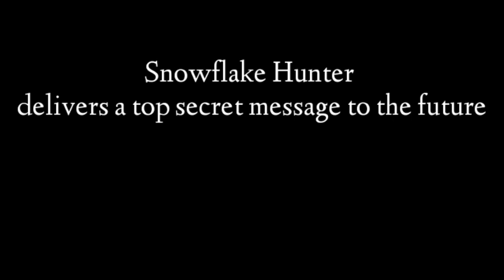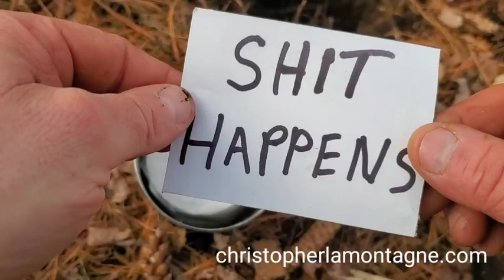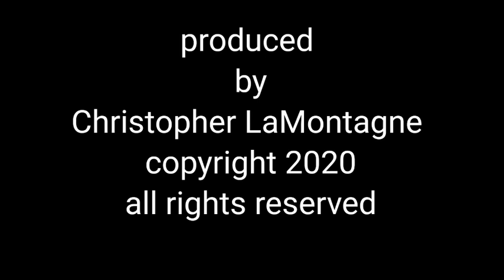Toilet paper meme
A funny corona virus meme